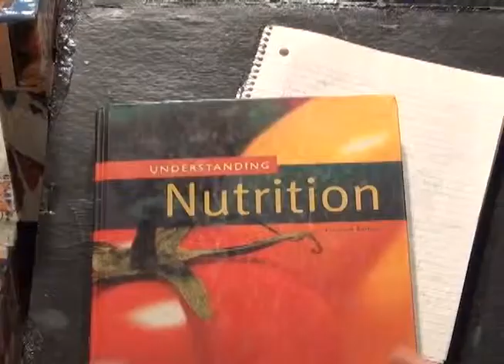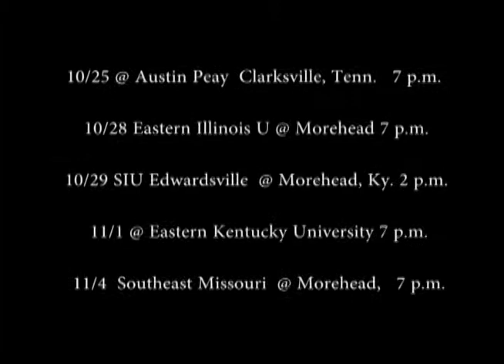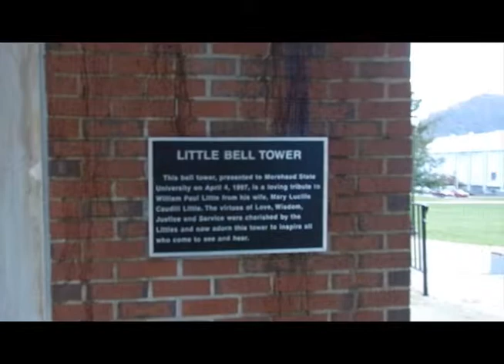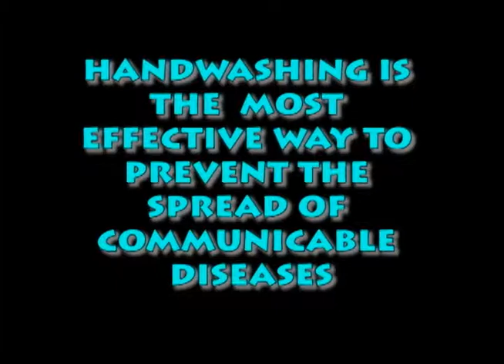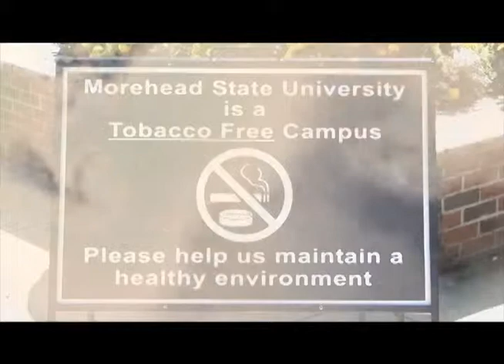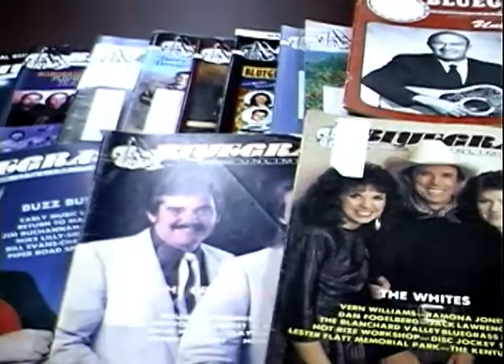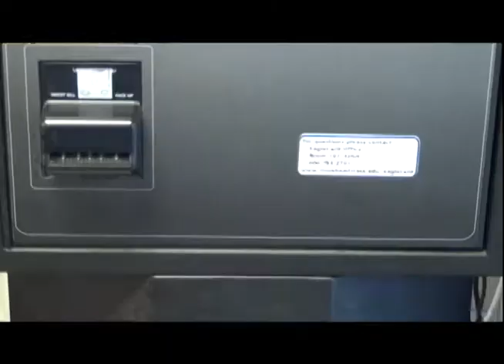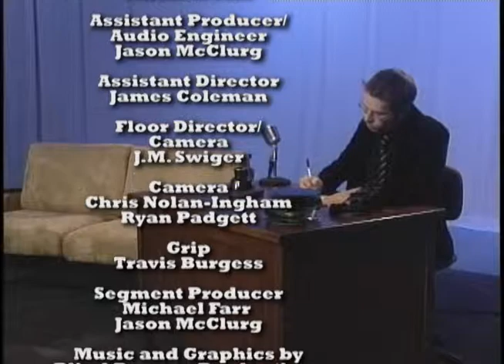Morehead Today 10-25-11